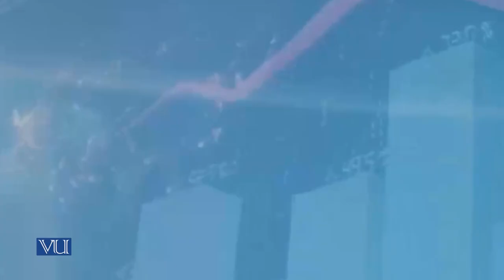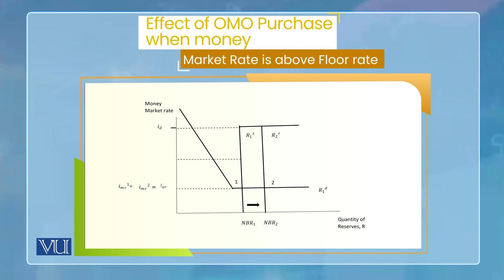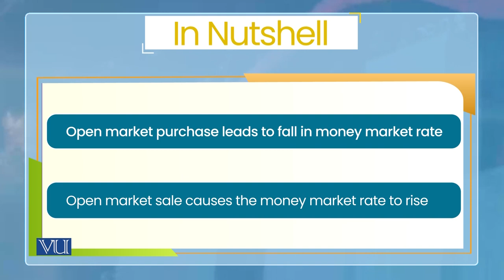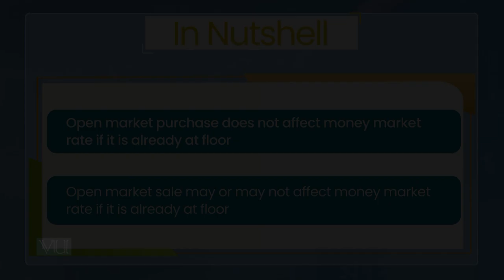Monetary Policy: Tools - Open Market Operation | Monetary Economics | ECO604_Topic121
Topic121: Monetary Policy, Tools - Open Market Operation,
By Dr. Wasim Shahid Malik